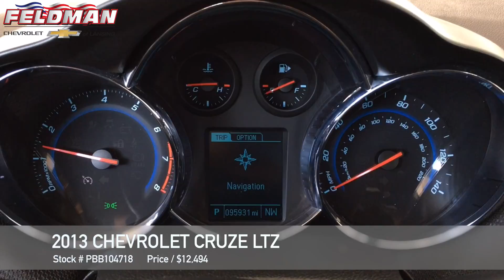Chevrolet Cruze Lansing MI PBB104718